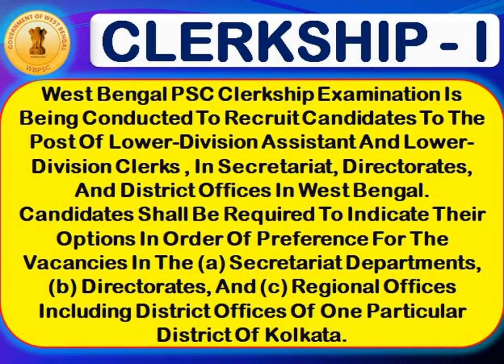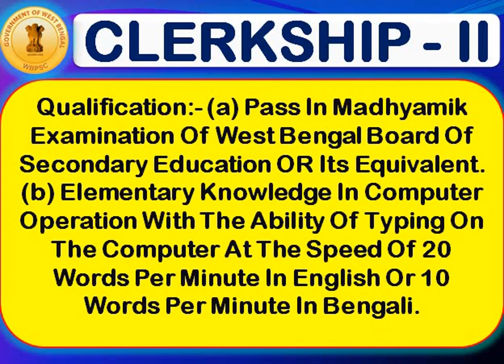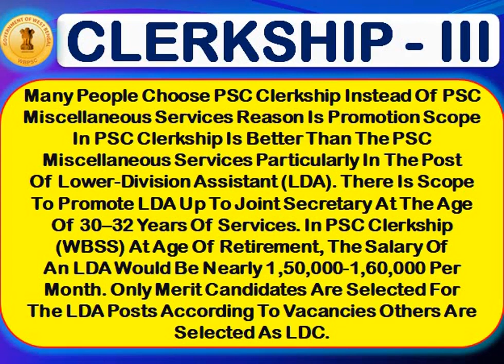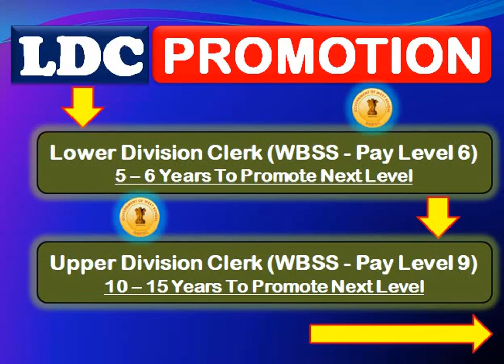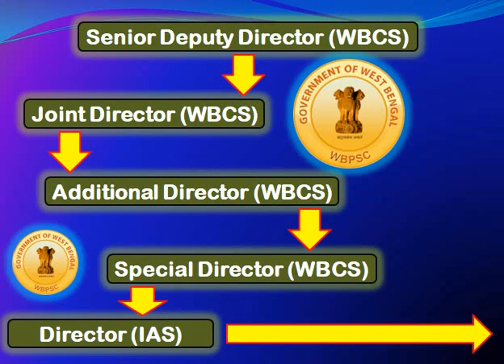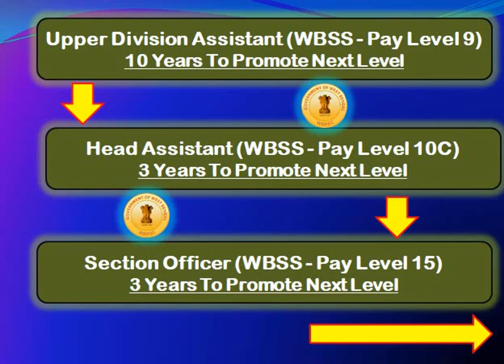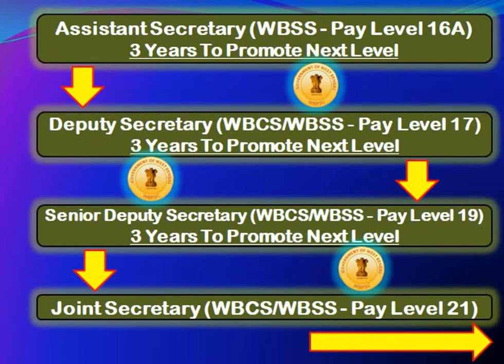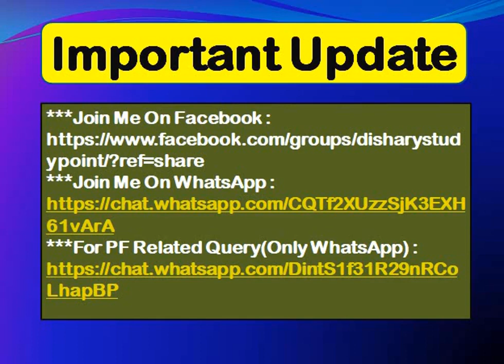WBPSC Clerkship Promotion Salary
Dosto Main Is Video Main WBPSC Ki Taraf Se LiYa Jane Bala Clerkship Ke Promotion & Salary Ke Bare Main Detailed Main Discuss Kiya Hun.